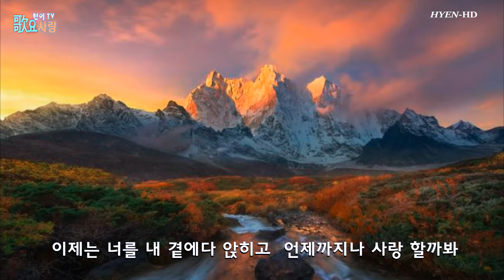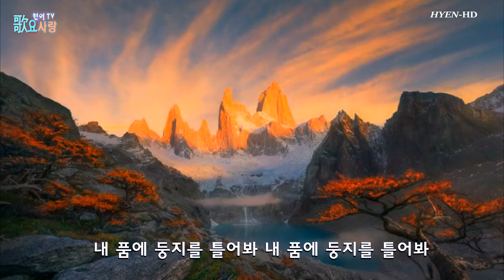가수 오혜성 둥지(원곡 남진)